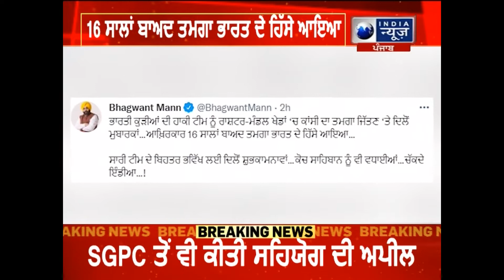ਪੰਜਾਬ ਦੀਆਂ ਵੱਡੀਆਂ ਤੇ ਅਹਿਮ ਖਬਰਾਂ | India News Punjab